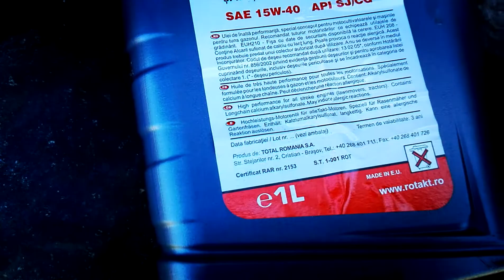Schimb ulei cutie motocultor Rotakt 6cp diesel RO 1100 6D